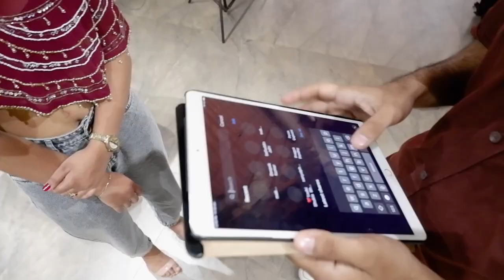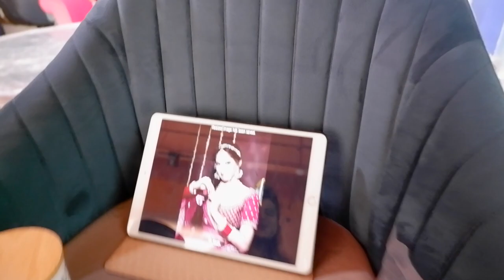We did a concept shoot for a salon | BTS Vlog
Hello Everyone i am back again with a new vlog. Where i have shared a day of my life . so here it is with our entertainment in this video. So hope you will like this video.